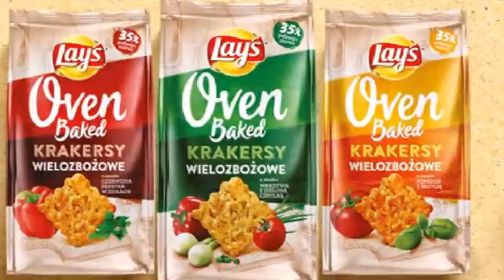Lay's Oven Baked Krakersy wielozbożowe | BBP Smaku-je #185